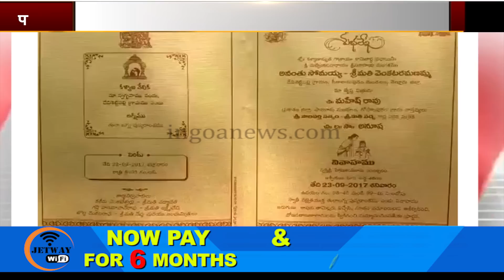Suicide Or Murder? Newly Wed IRB Constables Wife Hangs Herself, Family Calling It A Murder